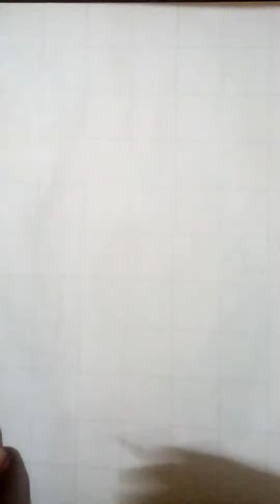Indian cricketer sketch /jasprit bumrah sketch/cricketer sketch/bumrah drawing/time lapse video